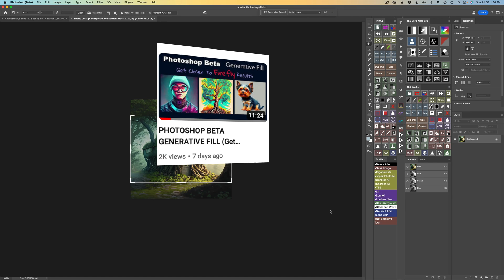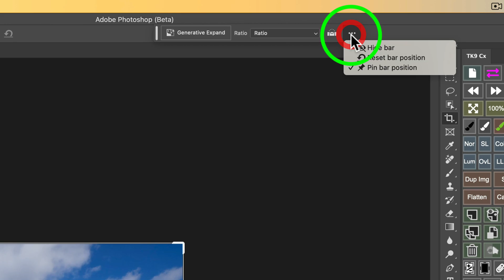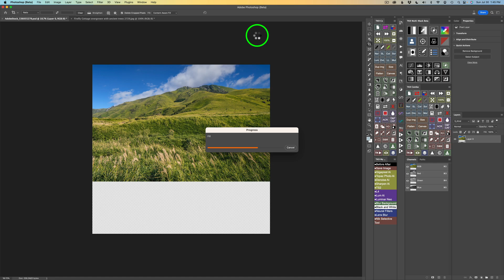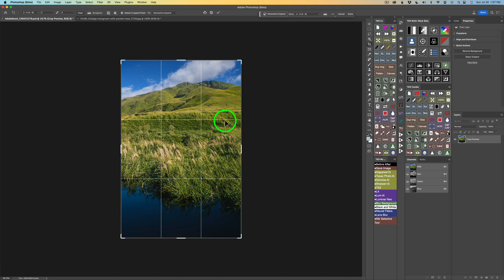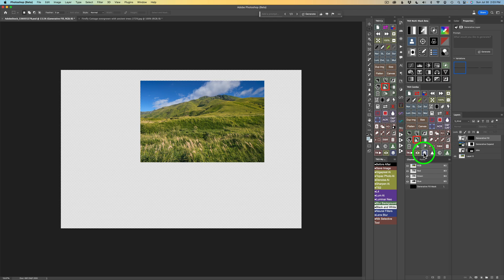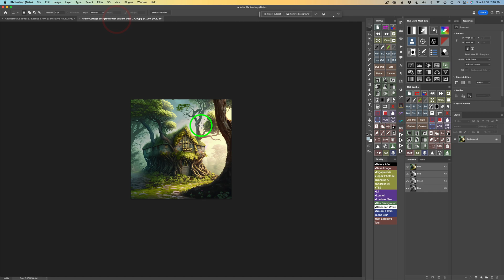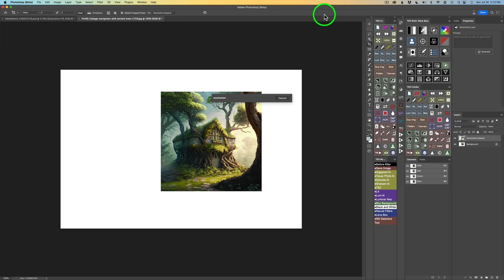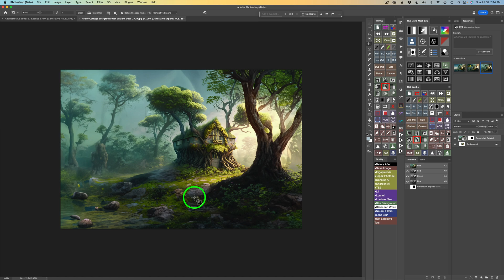PHOTOSHOP BETA (Now with GENERATIVE EXPAND) A New Feature In The Crop Tool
PHOTOSHOP BETA has an exciting new AI Tool and that is GENERATIVE EXPAND. This new feature is found in the Crop Tool and it takes cropping to a whole new level. Join me in today's tutorial and lets check out GENERATIVE EXPAND...

SAVE $59.98 by purchasing the IMAGE QUALITY BUNDLE (Denoise Ai, Sharpen Ai and Gigapixel Ai)